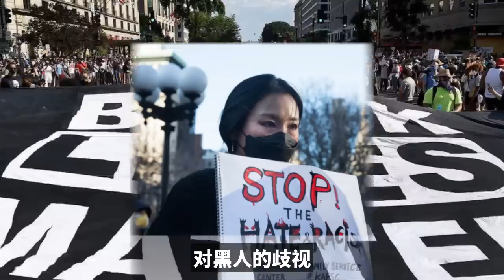拜登刚威胁完中国，就趴地上了